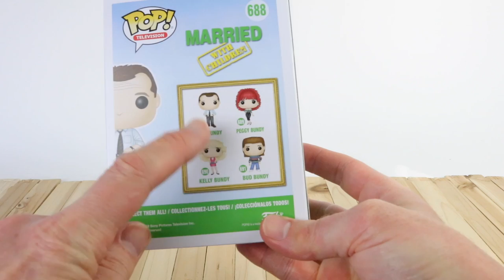Married with Children Pop Vinyls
Hey guys. The Married with Children Pop Vinyls have just been released. There are 4 in the set. Al, Peggy, Kelly & Bud

Mansell Ireland
MKH
Levin 5510
North island
New Zealand